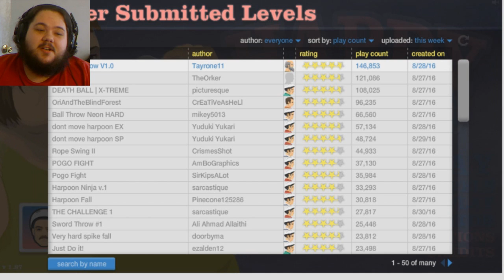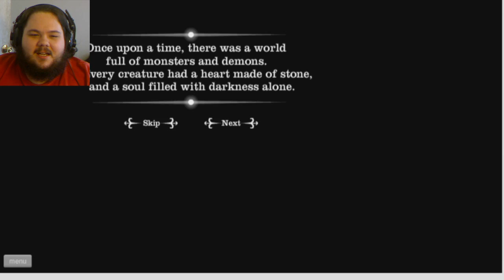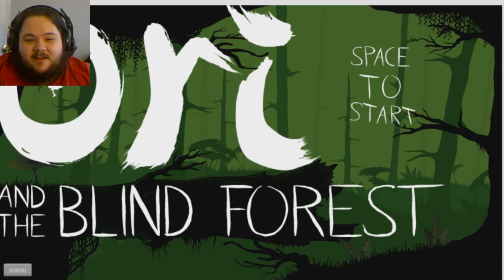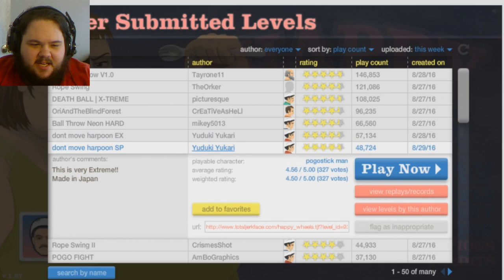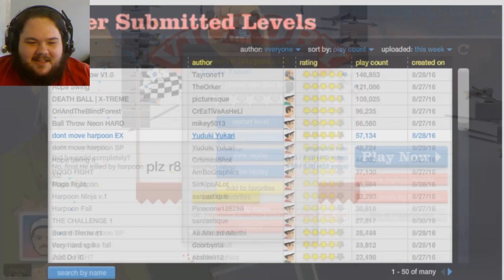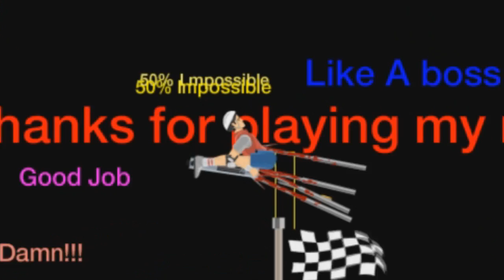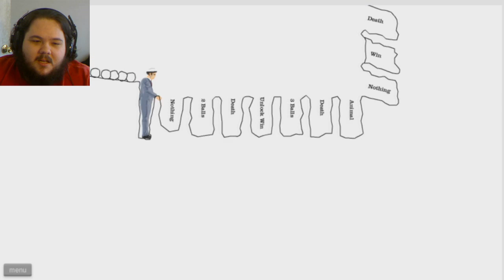Happy Wheels - Return to obliteration [ Part 41 ]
Welcome back, everyone to Happy Wheels! It's been a good while. which I apologize for that. So, we're taking on some new levels. A few great creative levels, which is awesome! People don't cease to impress me with what they can do in Happy Wheels! Keep it up, guys! :D